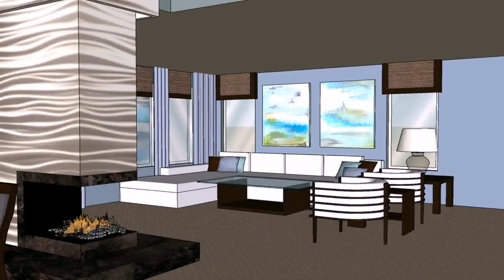Interior Design Home Decor Tips 101 - Gif Maker DaddyGif.com (see description)